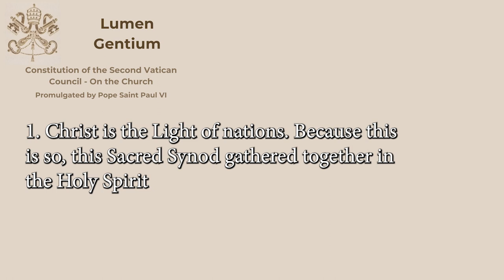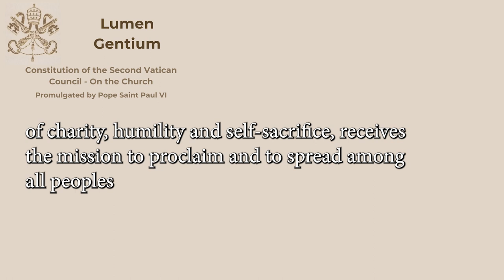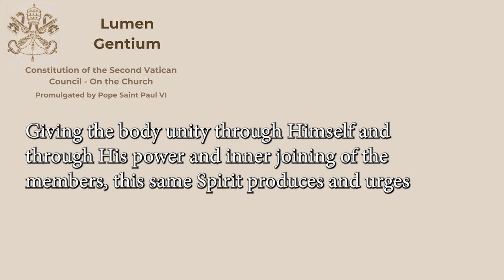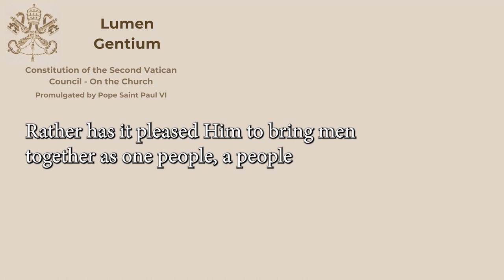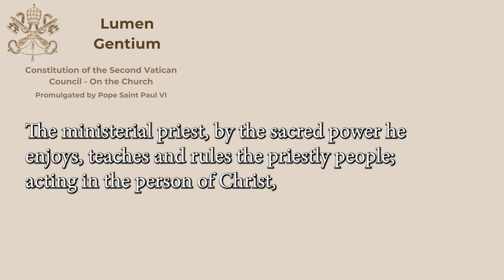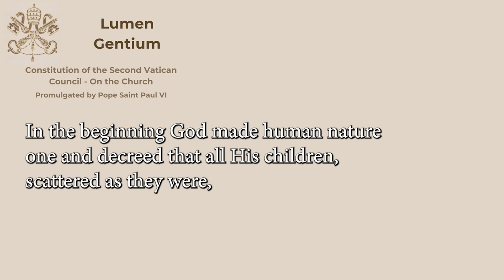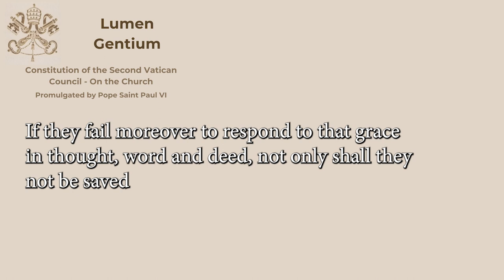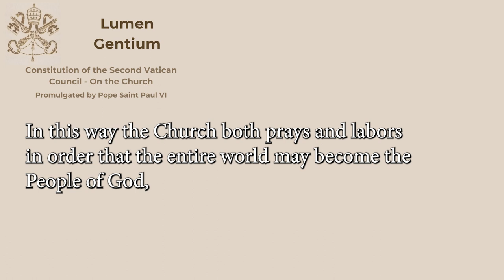[Lumen Gentium] Dogmatic Constitution on The Church Chapters 1 & 2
(I will gradually release the remaining chapters as I finish them. For now please enjoy Chapters 1 & 2. My intent is to finally put all the Chapters of this Constitution into one video.)

 A dogmatic constitution of the Second Vatican Council that sufficiently, but not exhaustively, explains the Church's teaching on nature of the Church both as a mystical body and an incarnate body: The Mystical Body of Christ.

00:00 - 19:04 Chapter One
19:05 - 44:00 Chapter Two
44:01 - 44:35 Where you Like, Comment, and Subscribe (say a HailMary for every time you see or hear this on this channel).